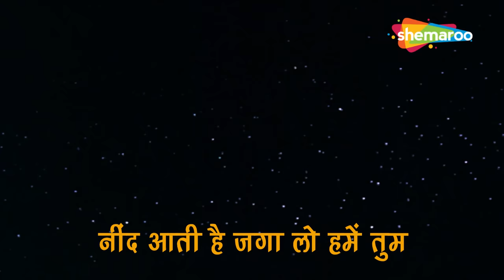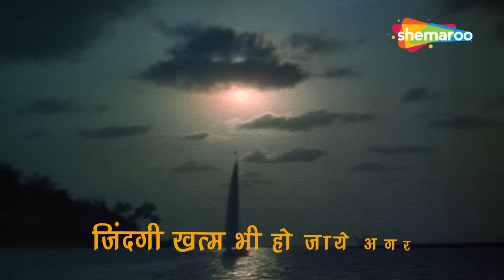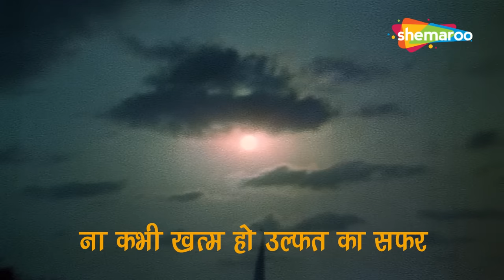Chalo Dildar Chalo | Meena Kumari | Raj Kumar | Pakeezah | Lata Mangeshkar | Mohd. Rafi | Love Songs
Movie: Pakeezah
Song: Chalo Dildar Chalo
Starcast: Meena Kumari, Raaj Kumar, Ashok Kumar, Nadira, D.K. Sapru, Veena
Singer: Mohd.Rafi, Lata Mangeshkar
Music Director: Ghulam Mohammed
Lyricist: Kaif Bhopali

Enjoy this Superhit song from the 1972 movie Pakeezah starring Meena Kumari, Raaj Kumar, Ashok Kumar, Nadira, D.K. Sapru, Veena

फ़िल्म: पाकीज़ा
गीत:- चलो दिलदार चलो
स्टार कास्ट: मीना कुमारी, राज कुमार, अशोक कुमार, नादिरा, डी.के. सप्रू, वीणा
गायक: मोहम्मद रफी, लता मंगेशकर
संगीत निर्देशक: गुलाम मोहम्मद
गीतकार: कैफ भोपाली

मीना कुमारी, राज कुमार, अशोक कुमार, नादिरा, डी.के. अभिनीत 1972 की फ़िल्म पाकीज़ा के इस सुपरहिट गीत का आनंद लें। सप्रू, वीणा

Bollywood Comedy
Follow us on:

TV
Follow us on:

Bollywood Music
Follow us on:

Marathi
Follow us on: